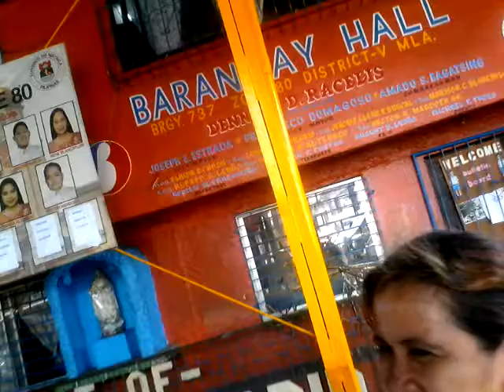HEART ENLARGEMENT LIVE AT KANDUNGAN SAGIP KAPWA SOCIAL MEDIA NETWORK YUJ GUANG DOIN ASSN.